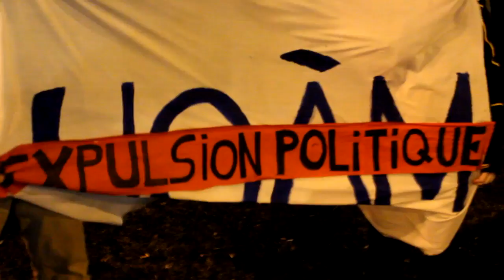10 avril 2015 | «Cette manifestation est déclarée illégale parce que...»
Une manifestation nocturne contre l'austérité et en solidarité avec les étudiantEs de l'UQAM est déclarée illégale parce que...